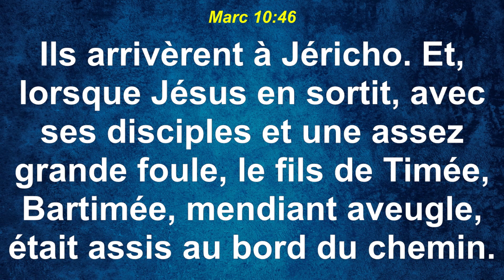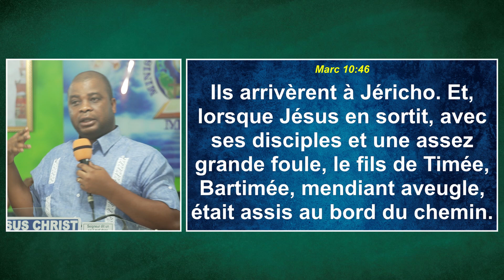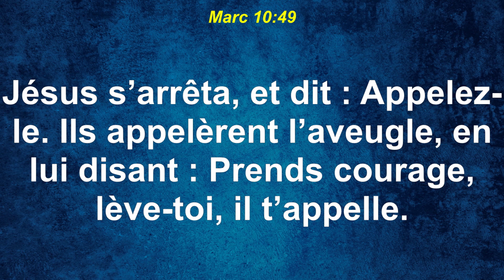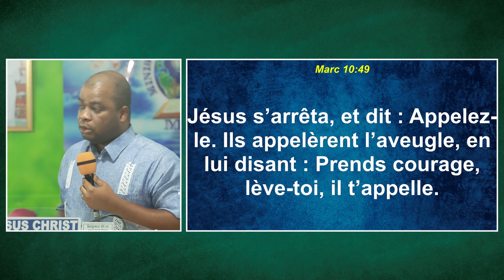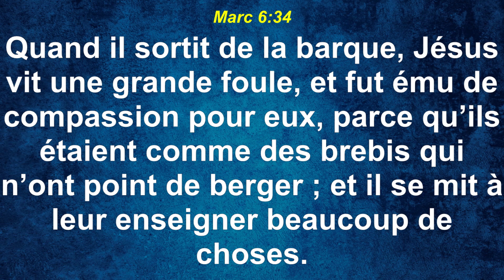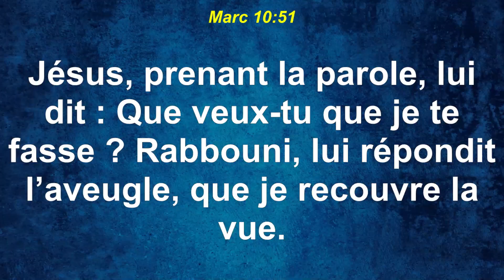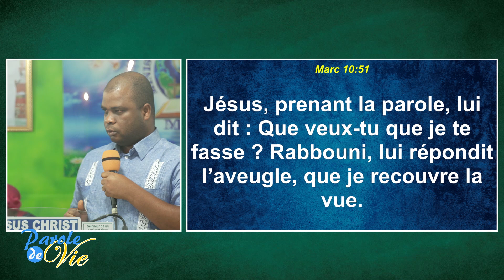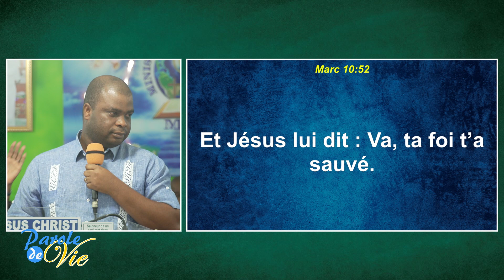EXHORTATION Tiré de "Marc 10 v46-47/49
Info Line : VEUILLEZ CONTACTER LE SECRETARIAT DU MINISTÈRE Pour ceux qui sont en Cote d'Ivoire au 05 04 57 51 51/ 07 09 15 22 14
pour ceux qui sont à l'étranger VEUILLEZ CONTACTER LE SERVICE PASTORAL ADOU Peguy + 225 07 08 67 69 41 / 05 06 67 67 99
                   BISHOP FULGENCE + 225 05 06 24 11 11 / 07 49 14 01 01